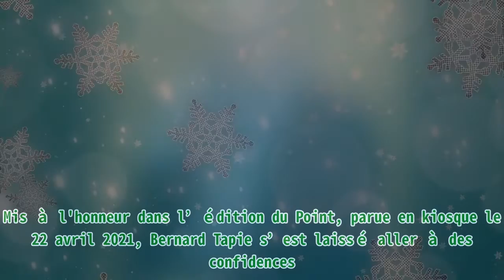Bernard Tapie trouve un bon "signe" dans l’attaque dont il a été victime avec sa femme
,gouvernement français,va plus,bfm,la chaîne parlementaire,
Bernard Tapie trouve un bon "signe" dans l’attaque dont il a été victime avec sa femme Thank BUY Mis à l'honneur dans l’édition du Point, parue en kiosque le 22 avril 2021, Bernard Tapie s’est laissé aller à des confidences. Victime d'une violente agression, il a préféré relativiser et n’en tirer que le côté positif. Depuis quelques années, Bernard Tapie mène une vie particulièrement difficile. Alors qu’une accusation d’“escroquerie” et de “détournement de fonds publics”, planent au- dessus de sa tête, il a également un double cancer de l'oesophage et de l’estomac. Sans compter qu’il a aussi été victime d’un cambriolage. Il en a d’ailleurs parlé auprès du Point. D’UNE VIOLENCE INOUÏE Dans la nuit du 3 au 4 avril 2021, l’ancien président de l’OM et sa femme ont été tabasés par des cambrioleurs. Le politicien Bernard Tapie | Photo : Getty Images Bien que sa maladie soit de notoriété publique, ils ne se sont pas gênés pour le rouer de coups. Cela dit, c’est sa fe